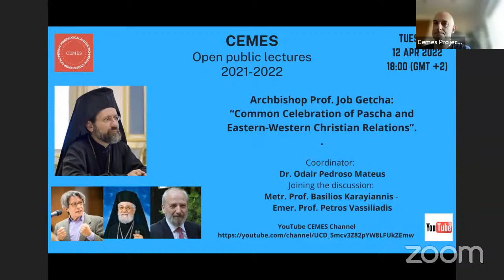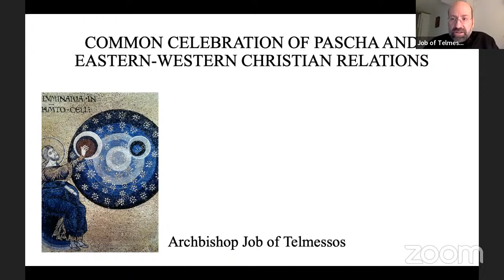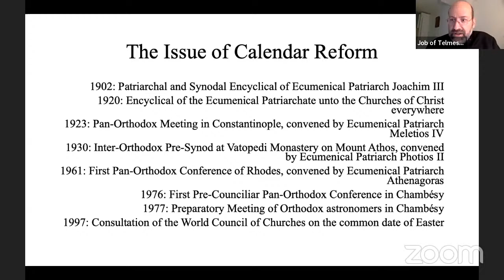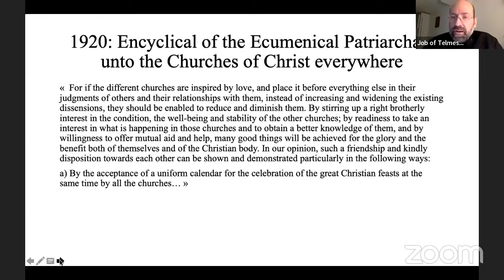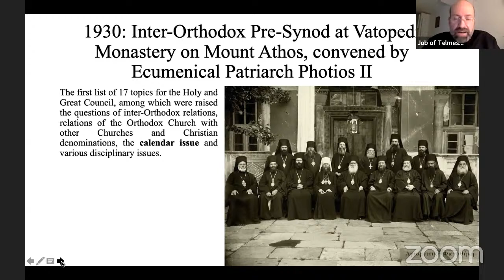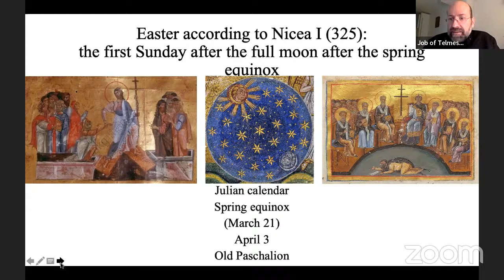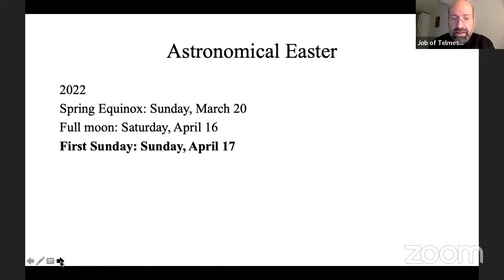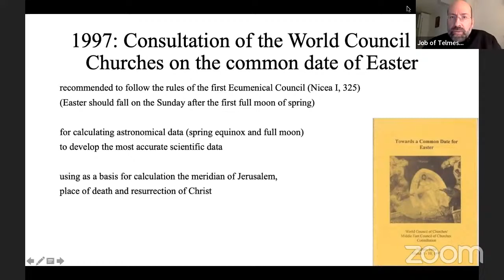COMMON CELEBRATION OF PASCHA AND EASTERN-WESTERN CHRISTIAN RELATIONS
CEMES Open Public Lecture in the series of MOET this academic year's general theme: "For the Unity of the One Church of Christ". The main speaker is His Eminence the Archbishop of Telmessos Job (Getcha), Ecumenical Patriarchate's Permanent Representative to WCC, with this organization's Deputy Secretary-General, Rev. Dr. Odair Pedroso Mateus, coordinating the event. Metropolitan of Constantia and Ammochostos Prof. Vassilios Karagiannis and Emer. Prof. Petros Vassiliadis joined in the discussion which Profs. Fr. Augustinos Bairactaris and Dimitrios Keramidas also participated